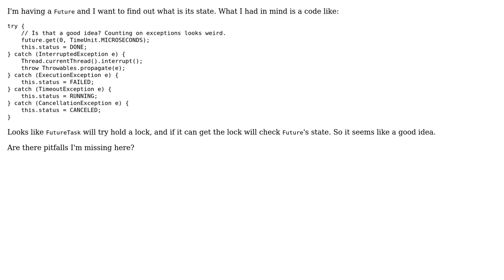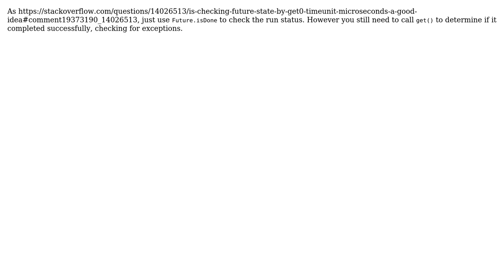Is checking `Future` state by `get(0, TimeUnit.Microseconds)` a good idea?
With thanks & praise to God, and with thanks to the many people who have made this project possible! | Content (except music & images) licensed under CC BY-SA | Music | Images & others | With thanks to user HBase user Duncan Jones and the Stack Exchange Network Trademarks are property of their respective owners. You are responsible for your own actions.